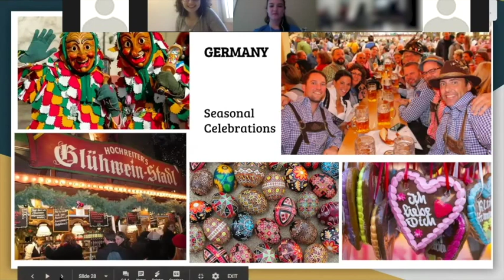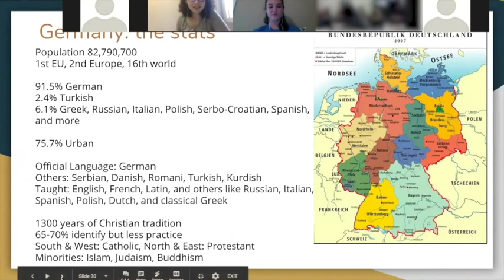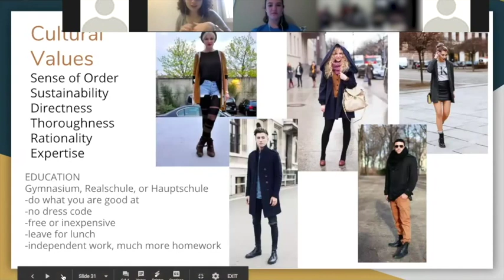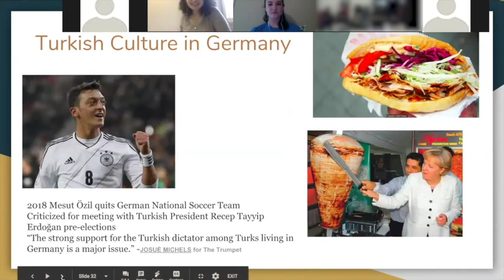Cultural Diversity in Germany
This video is a portion of a virtual presentation for middle school students. Navigator Mollie teaches about cultural diversity in Germany.